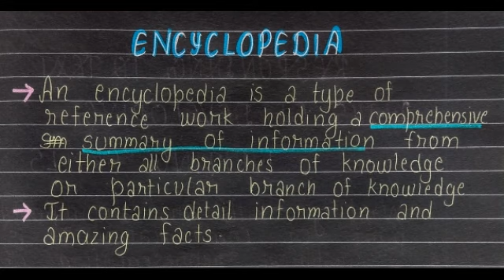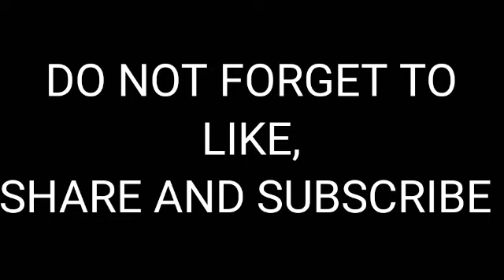THESAURUS || DICTIONARY || ENCYCLOPEDIA || SHORT NOTES || B. ED.